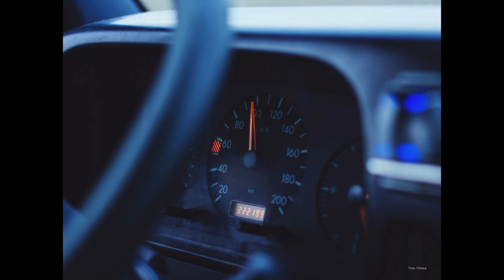Seis vidas | Katherine Prado Obando | TEDxValledelLiliWomen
¿Quién no ha sentido que su vida lleva el acelerador automático?, que no sabemos Hacia dónde nos dirigimos, entramos por calles equivocadas, no realizamos los altos y muchas veces nos estrellamos!, Katherine prado desde sus posturas de investigación en el campo de la psicología y la experiencia de una situación de vida muy particular, incentiva y alienta por medio de sus palabras a despertar esta capacidad innata que viene con nosotros llamada resiliencia la cual nos permite amoldarnos para salir victoriosos de situaciones traumáticas que se presentan en nuestras vidas siempre manifestando que la resiliencia es una decisión que cualquiera es capaz de tomar. Estudiante de psicología, modelo, conferencista y supervisora del área de discapacidad en el proyecto escuelas culturales de paz de la gobernación del valle. Ella asegura que el despertar de la resiliencia ,como el de modificar nuestras conductas para aceptar y transformarnos frente a situaciones traumaticas, es una decisión personal, al alcance de todos. Menciona que pobre de aquel quien nunca decide correr riesgos, pues lo mas probable es que desperdicie el milagro de la vida. Asegura que al enfretarnos a un reto nuevo, siempre tenemos algo seguro,la "derrota",pero ¿si por el contrario salimos victoriosos?, si no cuenta como victoria, la derrota contará como experiencia. This talk was given at a TEDx event using the TED conference format but independently organized by a local community.